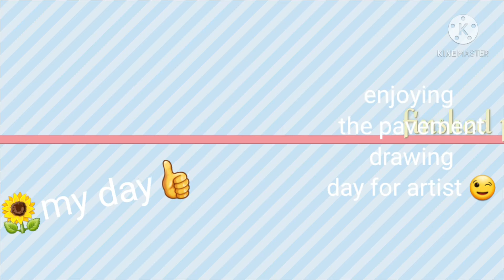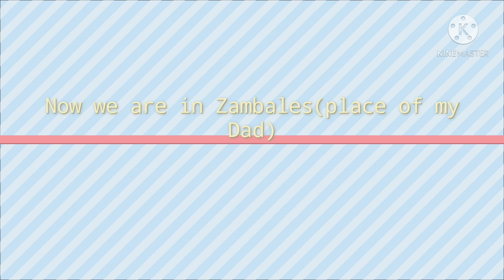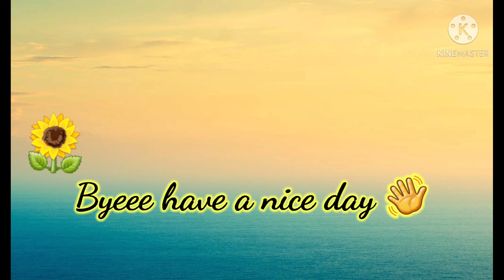👋t's more fun in the Philippines 👋